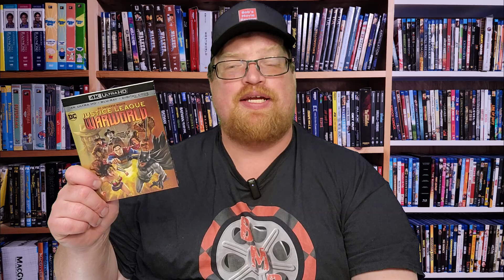Justice League: Warworld - A Tripartite Journey with Mixed Results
wbpromote Justice League: Warworld was provided to me for review by @warnerbrosentertainment
GOALS

Title: Justice League: Warworld
4K at Amazon
Blu Ray at Amazon
Digital at Amazon
Year of Production: 2023
Studio: Warner Bros.
Genre: Animation, Action, Adventure
Rated: R
Run-time: 1h 29m
User Rating: 5.6/10
Director: Jeff Wamester
Stars: Jensen Ackles, Ike Amadi, Troy Baker, Matt Bomer, Darren Criss, Roger Cross, Brett Dalton, Trevor Devall, John DiMaggio

Justice League: Warworld Review

Storage
M.2 NVMe SSD